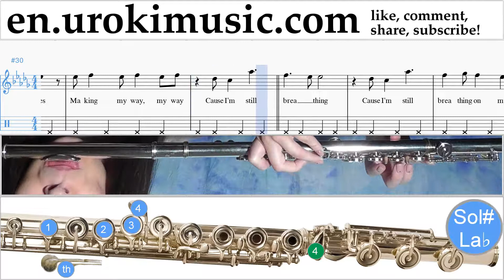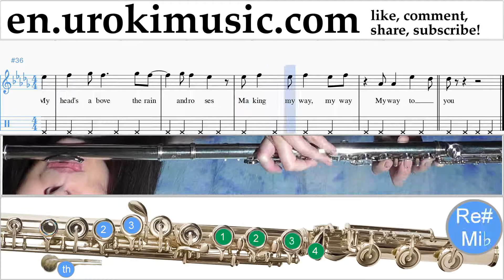Flute lessons Green Day - Still Breathing Part#2 um-352